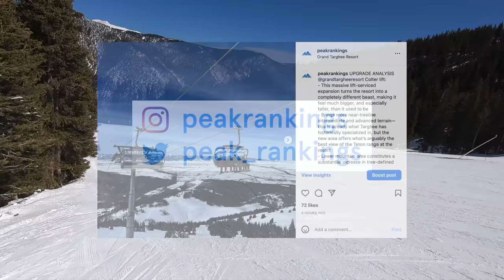Mountain Review: Taos, New Mexico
An in-depth video review of Taos Ski Valley, a ski area located in northern New Mexico. Filmed in April 2022; conditions were excellent for the time of year.

0:00 Intro
0:53 Snow Quality
1:27 On-Mountain Resiliency
2:15 Mountain Aesthetic
3:02 Size and Terrain Diversity
3:26 Beginner and Intermediate Terrain
3:49 Terrain Park Setup
3:58 Advanced Terrain
4:15 Expert Terrain
4:54 Hike-to Terrain
5:21 Expert Terrain Reliability
6:09 On-Mountain Facilities
6:29 Ease of Navigation
7:08 Lifts
7:36 Crowd Flow
8:09 Getting There
8:37 Base Village and Lodging
9:10 Aprés-ski
9:42 Verdict
10:02 Pricing
10:29 Score Breakdown and Rank

Overall Mountain Score: 65/100 — #31 in the Rockies
Snow: 8/10
Resiliency: 4/10
Size: 5/10
Terrain Diversity: 7/10
Challenge: 9/10
Lifts: 4/10
Crowd Flow: 7/10
Facilities: 5/10
Navigation: 8/10
Mountain Aesthetic: 8/10

See our full resort breakdown and written review for Taos